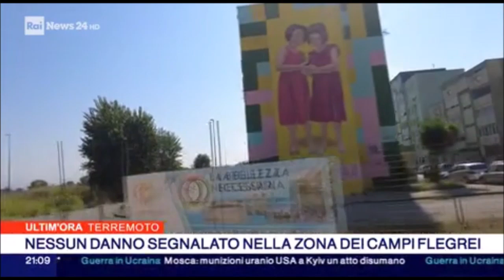Decreto Caivano, le novità introdotte. Tra le misure daspo urbano e ammonimento del questore